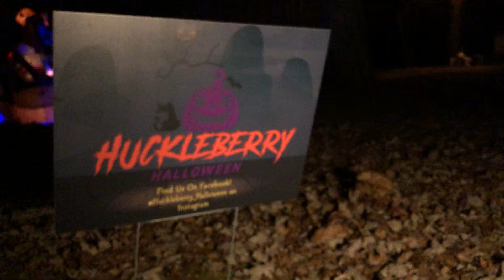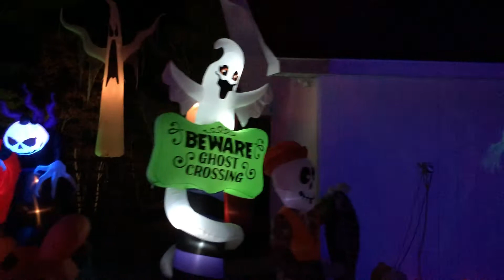Huckleberry Halloween 2019 Display- Nighttime Walkthrough + Portion of Light Show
This is our display from 2019! This is the daytime walkthrough. We also have the nighttime walkthrough posted to YouTube which you can find

All donations go directly into the expansion and upkeep of the display and are GREATLY appreciated.